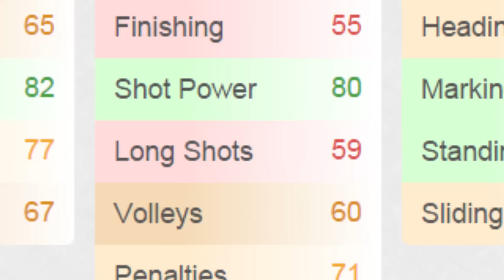ADVENT DRAFT: 4.Advent - FEAT. Ibra MOTM!!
Jeden Sonntag kommt eine neue Folge dieser Serie, bis Weihnachten erreicht ist.

Du möchtest diesen Account gewinnen?